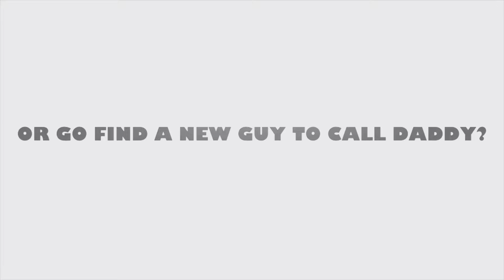Daddys Emo Littles Trailer- Wattpad